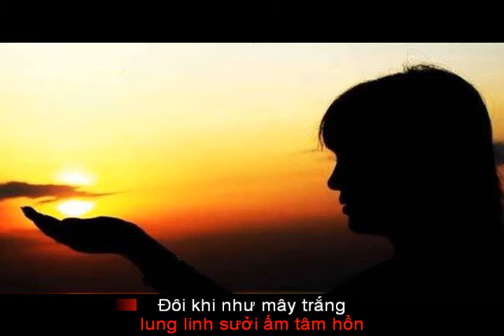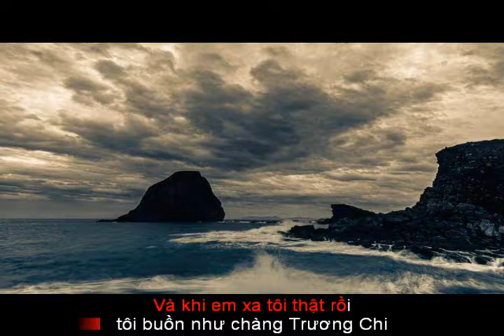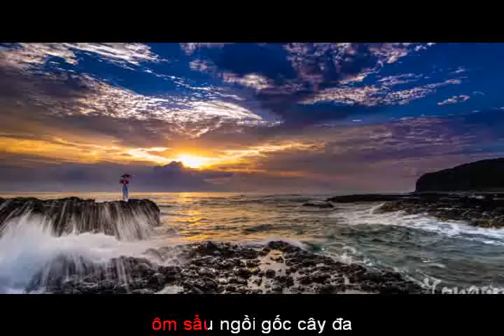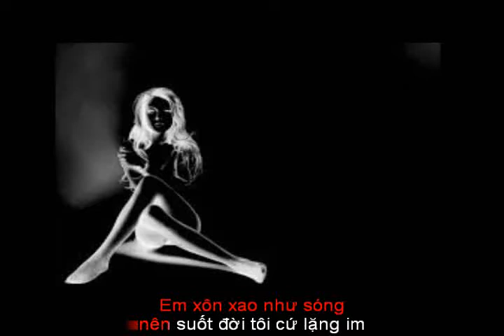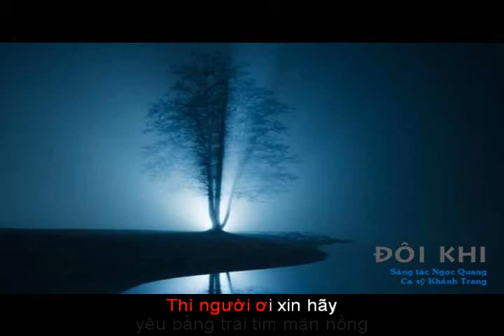ĐÔI KHI ( sáng tác Ngọc Quang )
ĐÔI KHI
Sáng tác: Ngọc Quang
Ca sỹ: Khánh Trang